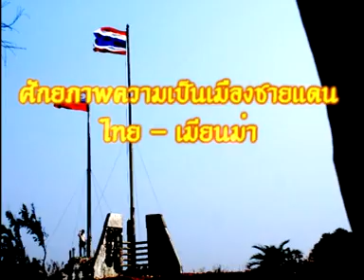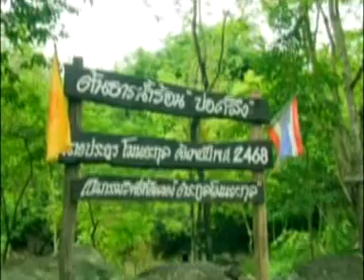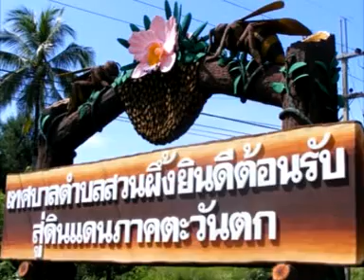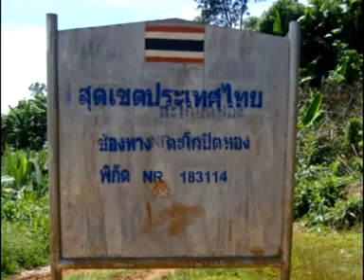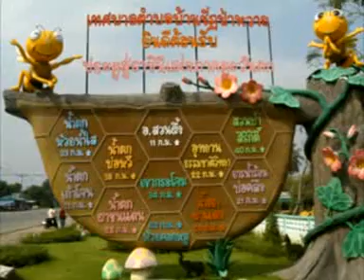ชายแดน ไทย - เมียนม่าร์ จ.ราชบุรี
ศักยภาพชายแดน ไทย - เมียนม่าร์ (พม่า) จ.ราชบุรี